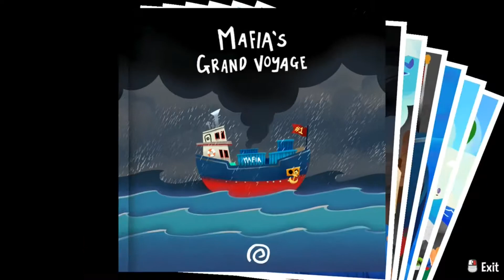A Hat in Time - down with the mafia #2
little girl and her spaceship
In A Hat in Time you play as a tiny space-travelling girl with a big tophat. Her adventure is halted when all her fuel, the Time Pieces, is lost and scattered across a nearby planet. Hat Kid must now jump, fight and stitch new hats to make her way into every nook and cranny of this new world in order to restore her fuel and resume her journey.